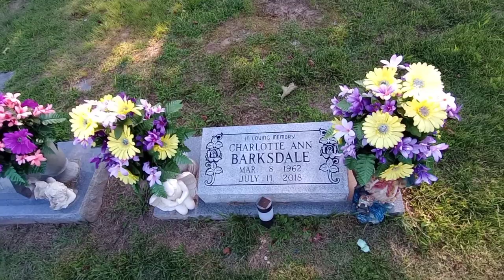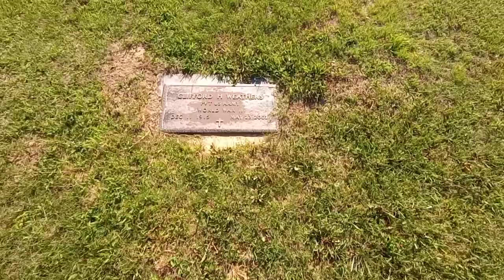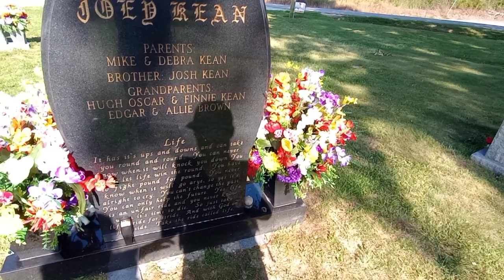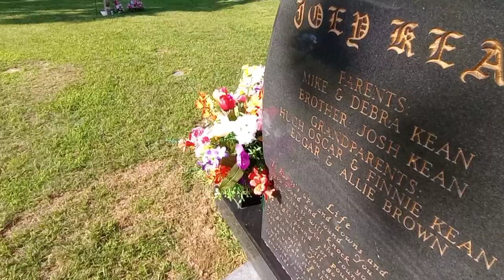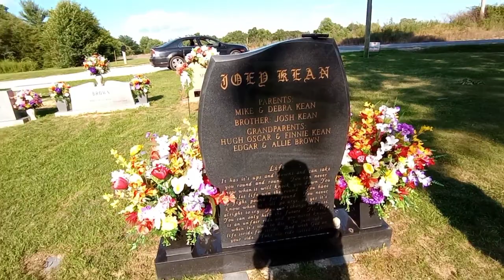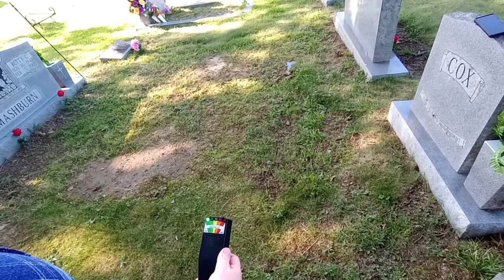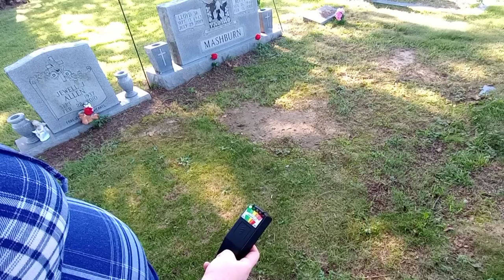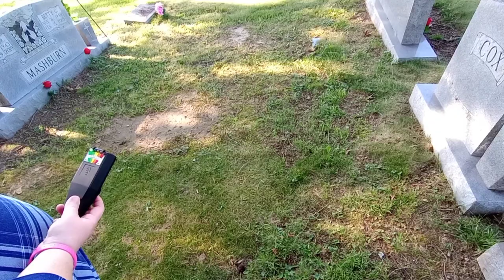investigations at Pilgrim Home Baptist Church Cemetery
doing a paranormal investigation in this small countryside Church Cemetery